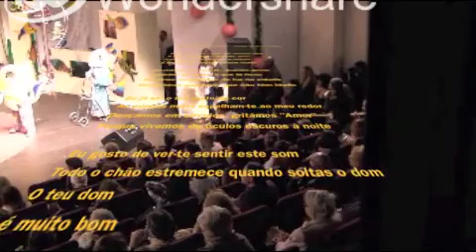Os Curiosos ao Vivo (Festa de Natal do C.R.I.D. 08/12/2013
Os Curiosos tocam ao vivo 4 temas do seu alinhamento de concerto, inseridos na Peça de Natal do Grupo de Teatro do CRID "Arco Íris, Dori e os mais belos Peixes dos Oceanos". A peça teve. pela primeira vez, um número musical incluído na história.
Os Curiosos só iriam tocar dois temas, à partida, mas o público pediu mais e foi a festa que se vê.
Alinhamento:
1-Deus do Puro Sentir    (Elephant Gun - Beirut)
2-Na crista da onda    (Just Like Honey - Jesus & Mary Chain)
3-Só partilhando    (Some candy talking - Jesus & Mary Chain)
4-Se eu fosse um Espelho    (I'll be your mirror - The Velvet Underground)